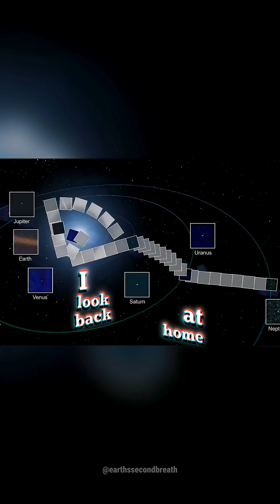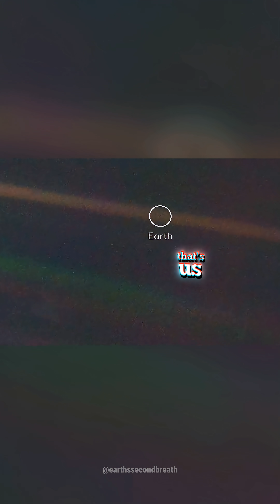Voyager Its Most Famous Selfie From Space! part 1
In 1977, the voyager spacecraft embarked on an unparalleled interstellar mission, designed to explore the cosmic mystery of our solar system and beyond. These pioneers amazed scientists with unexpected discoveries, providing the first and best imagery of our outer planets and continuing to send new information from deep space. Their journey greatly influenced our understanding of space and represents a monumental feat of space exploration by nasa.